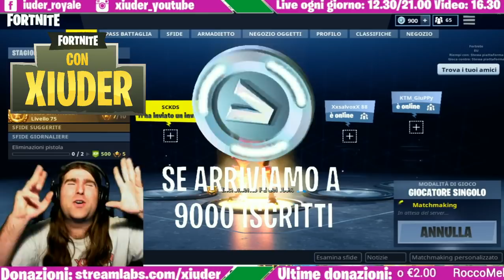FORTNITE!!! TOP 5 BEST CHEST LOCATIONS!!! BEST CHEST SPOT!!!